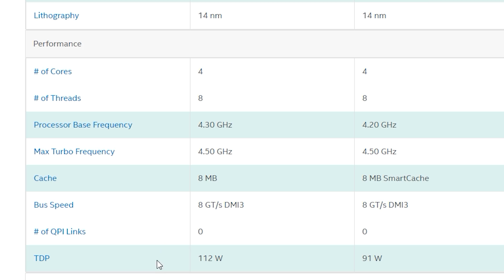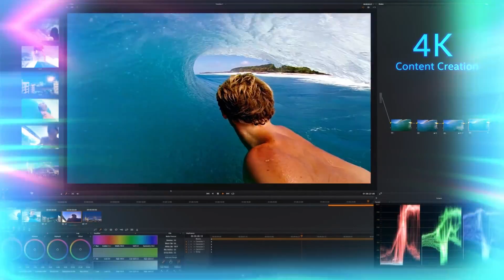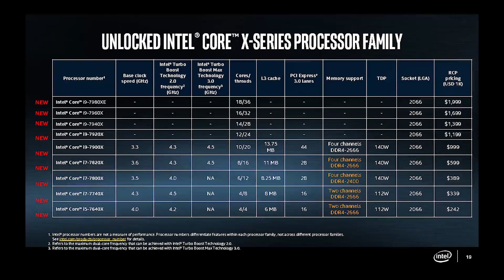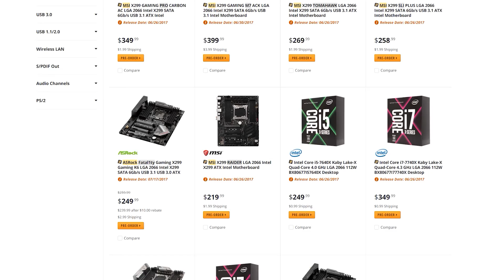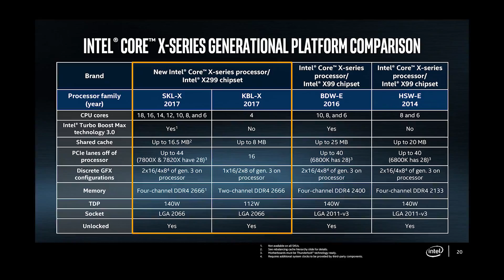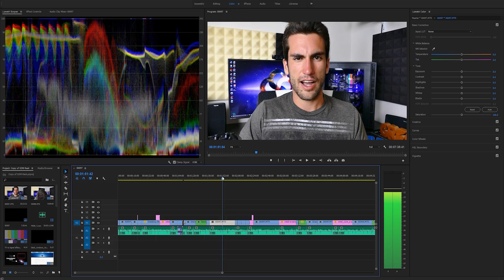Honestly, Some of This Makes NO Sense...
- X299 Motherboards/CPUs
- Ryzen 7 Motherboards/CPUs